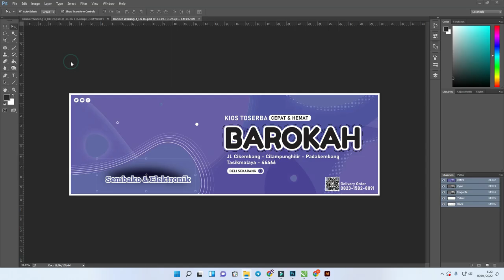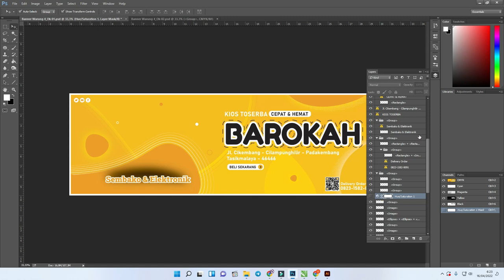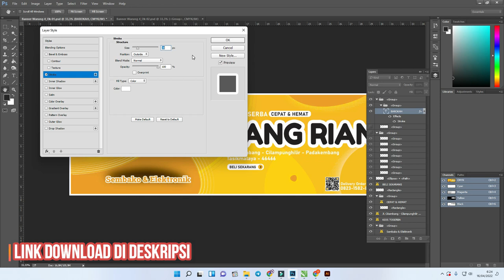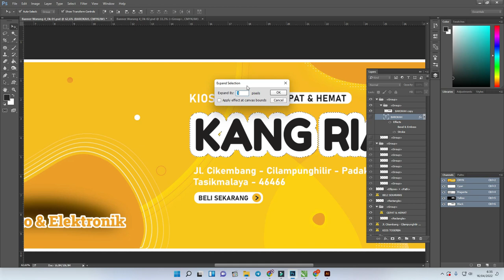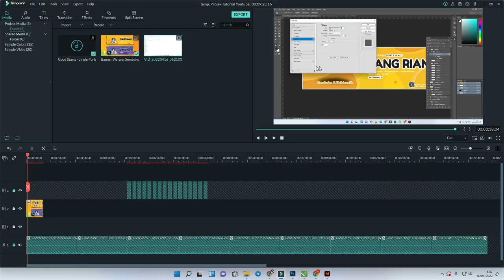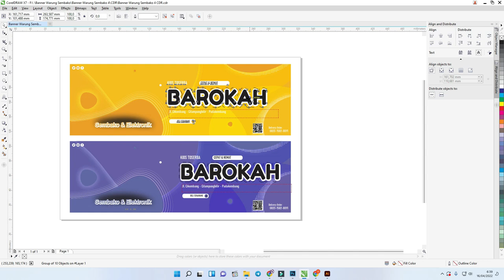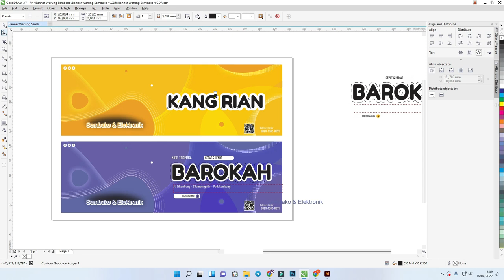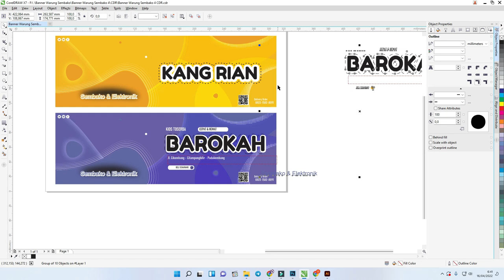[Free .CDR & PSD 04/07] : Download Desain Spanduk Warung Sembako CDR CorelDraw Gratis